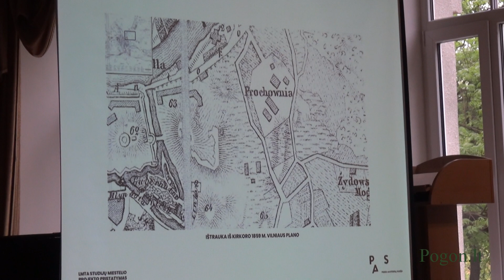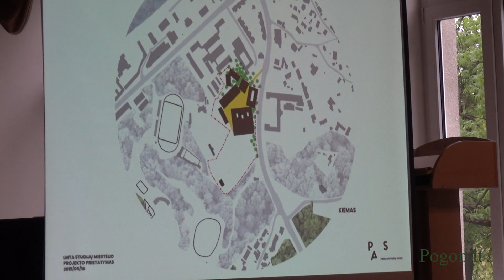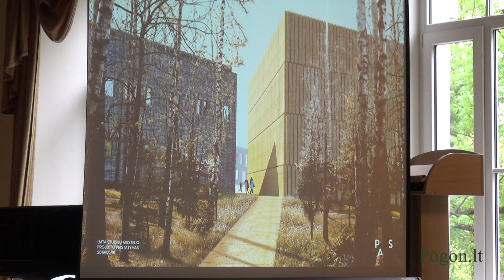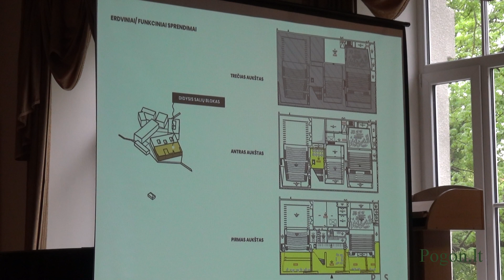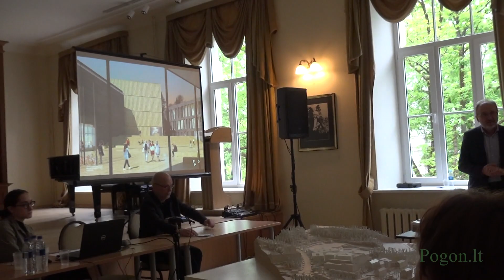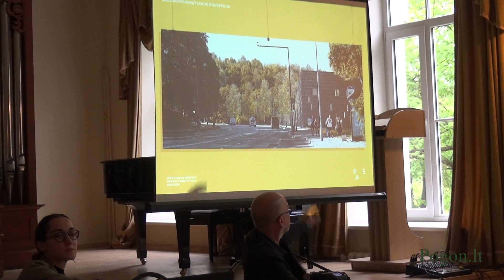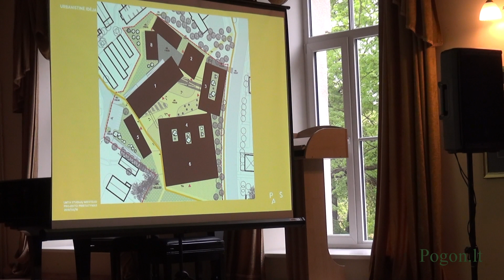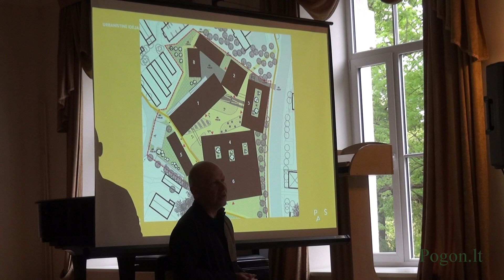Lietuvos muzikos ir teatro akademijos studijų miestelio projekto pristatymas visuomenei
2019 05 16 Projekto vadovas architektas Rolandas Palekas, LMTA Juozo Karoso salė.